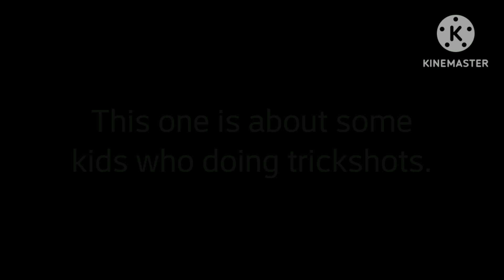The TrickShot Adventures Of That's Amazing With Tommy & Matthew (Episode 1)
Crazy Basketball Challenge/Ping Pong Trick Shots

Song: Layn - We Keep On Dancing